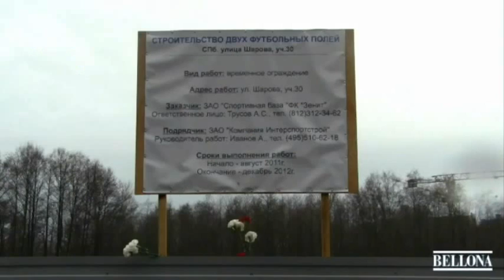Прощание с Удельным парком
После безуспешных попыток сохранить Нижний Удельный Парк в  Санкт-Петербурге от вырубки, группа граждан провела флэшмоб "Прощание с Нижним Удельным парком". Акция проходила 24 апреля на территории Удельного Парка.